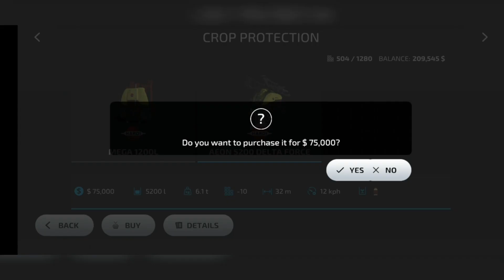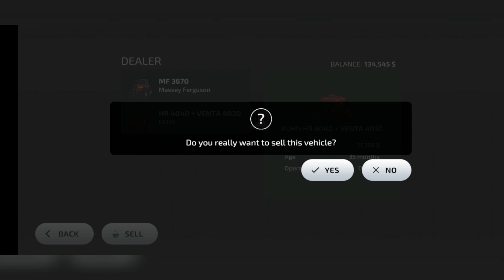Farming simulator fs 23 lite game play part 6 how to full Fertilizer Spreaders Tank